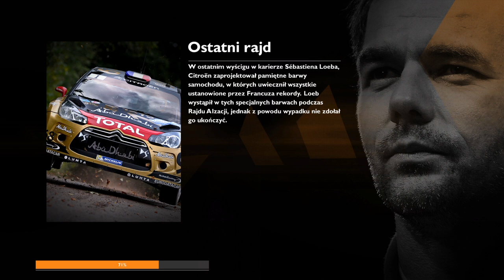Sébastien Loeb Rally EVO - Loeb Experience - Ostatni Rajd - Citroen DS3 Rally Car Loeb's Records